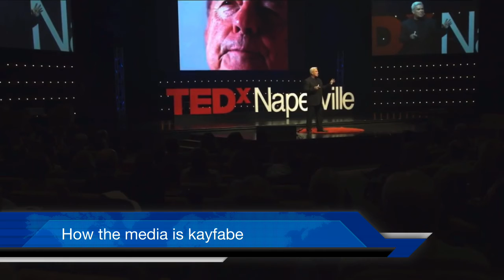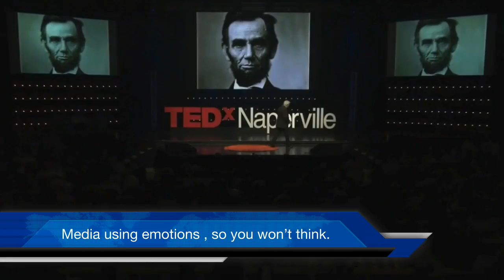Media Uses Emotions